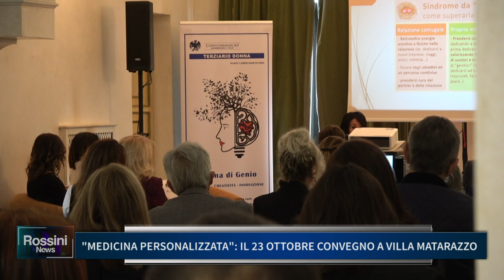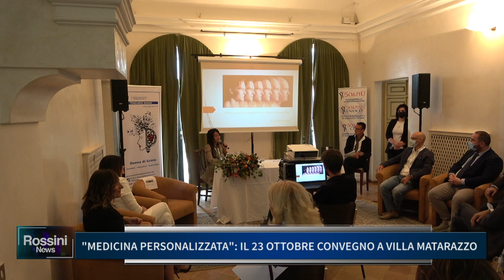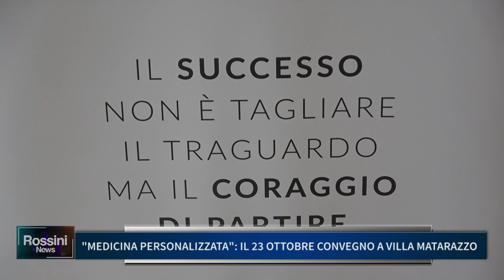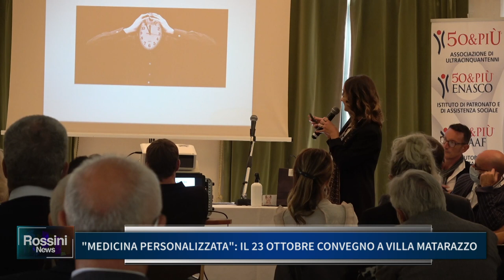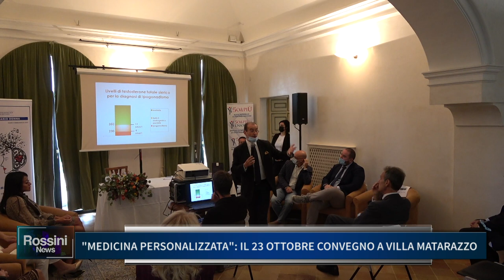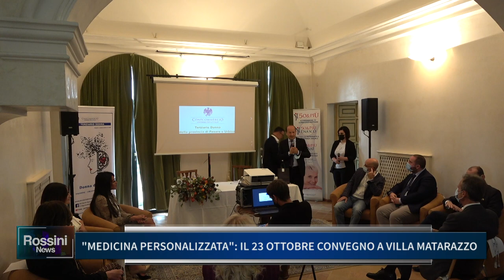MEDICINA PERSONALIZZATA, IL 23 OTTOBRE CONVEGNO A VILLA MATARAZZO